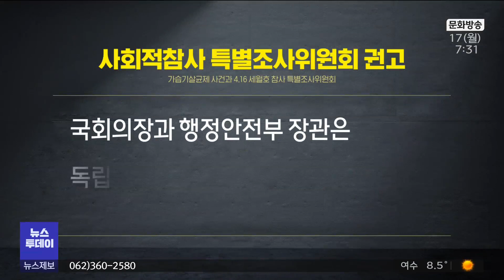첫 독립 재난조사기구는 왜 실패했나 (뉴스투데이 2023.04.17 광주MBC)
(앵커)
세월호 참사 특별조사위원회는
한국에서 최초로 만들어진
독립 재난조사기구였습니다.

성과도 있었지만
진상규명과 피해자 지원, 제도 개선 등에
한계를 남기면서 상설 재난조사기구의 필요성도

(기자)
거리를 걷던 시민들이 숨진
10.29 이태원 참사.

'제2의 세월호화'를 경계한 정쟁 속에
경찰 수사도 국정조사도 성과 없이 마무리됐습니다.

유가족들은 특별법 제정을 통한
진상규명을 요구하고 있습니다.

* 이옥수 / 10.29 이태원 참사 희생자 박현진 씨 가족
"이 귀하고 소중한 청춘들, 가족들의 생을 다하게 하고서도
왜 유가족들의 마음을 아프게 하십니까. 우리 유족들의 이야기를
들어주고 억울함을 풀어줘야 하는 것이 아닙니까"

앞선 세월호 특별조사위원회는
단일 재난을 다루는 국내 첫 조사기구였습니다.

특별법 제정을 통해 출범했지만
박근혜 정부의 조직적 방해를 받다 강제 해산됐고,

선체조사위원회를 거쳐
사회적참사 특별조사위원회가 조사를 이어왔지만
합의된 결론을 짓지 못했습니다.

매번 여야 인사들로 구성해
정치의 영역에서 자유롭지 못했고
기존 재난처럼 검찰 중심의 조사 방식에
매몰된 점도 실패의 원인으로 꼽힙니다.

법적 논리에 집중하다보니
오히려 윗선은 책임에서 면제됐고,
구조적 원인은 잊혀졌습니다.

* 박상은 / 전 세월호 특별조사위원회 조사관
"전반적인 정책 기조라든가 굉장히 윗 단계에 있는 사람의 업무 태만이라든가..
법적인 논리로만 접근하면 사실 이 분들은 필연적으로 빠져나갈 수 밖에 없는거죠."

특별법을 두고 갈등을 빚으며
피해자들은 혐오 등으로 2차 피해를 입는 상황은
이태원 참사에서도 반복되고 있습니다.

사참위가 세월호 조사를 마치면서
재난 예방과 원인 조사, 피해자 지원을
전문으로 하는 상설 재난원인조사기구 설립을
권고한 이유입니다.

* 박주민 국회의원
"평상시에는 재난을 대비하기 위한
여러가지 역할을 하고 그 다음에 재난이
벌어진 뒤에는 재난의 발생 원인과
수습 과정에서의 문제점을 점검하는..."

세월호 참사 9년,
세월호 이전과 이후가 달라야 한다는
믿음처럼 안전한 사회를 향한 논의는
더딘 첫 발을 내딛었습니다.